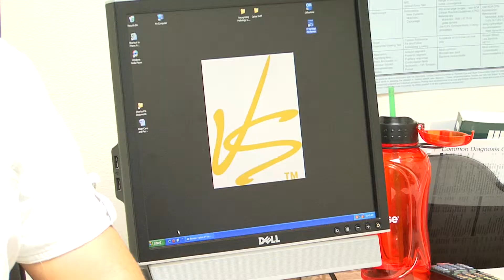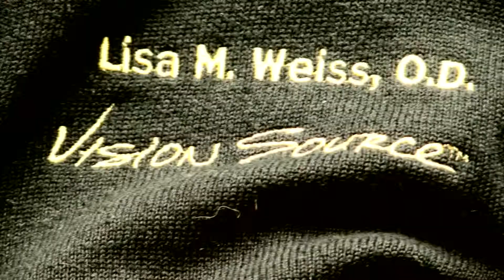Dr. Lisa Weiss O.D. Vision Source Promo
Keeping your eyes healthy and your vision the best it can be is the mission of each and every independent optometrist in the Vision Source network. Member doctors have been recognized as adhering to the highest standards of optometric care by Vision Source, providing each patient with:

    * The Latest Advances in Eye Health Care Practices
    * The Most Up-To-Date Vision Care Technology
    * The Finest Quality Products
    * The Highest Level of Personal Care